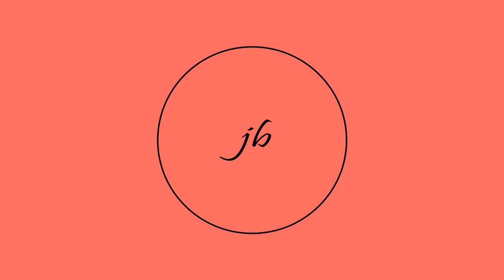XXXTENTACION x Ski Mask the Slump God Type Beat - "Ominous"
ONLY FREE FOR LISTENING PURPOSES EXCLUSIVELY, IN ORDER TO USE THE BEAT YOU MUST PURCHASE IT.